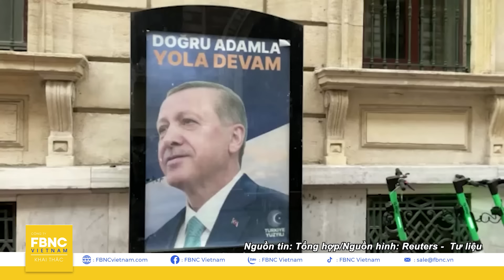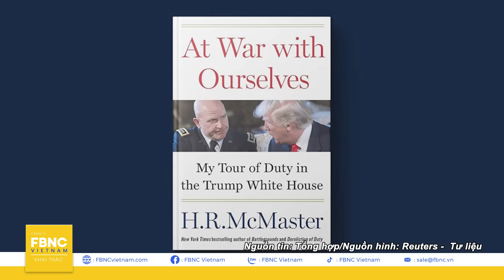An ninh thế giới 1/9 Thổ Nhĩ Kỳ từng gài bẫy ông Trump?; Tỷ phú Musk tiếp sức cuộc chiến Trung Đông?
An ninh thế giới 1/9 | Thổ Nhĩ Kỳ từng gài bẫy ông Trump?; Tỷ phú Musk đang tiếp sức cuộc chiến Trung Đông? | FBNC

TRUYỀN THÔNG: NATO VÀ UKRAINE TỔ CHỨC CUỘC HỌP TUYỆT MẬT Ở ĐỨC
UAV UKRAINE LẠI Ồ ẠT LAO TỚI THỦ ĐÔ NGA
BA LAN TIẾP TỤC NHẮC LẠI CHUYỆN QUÁ KHỨ VỚI UKRAINE
TỶ PHÚ MUSK LÀM TRẦM TRỌNG THÊM CUỘC NỘI CHIẾN TẠI SUDAN?
AI CẬP VÀ THỔ NHĨ KỲ DẦN ỔN ĐỊNH LẠI QUAN HỆ
THỔ NHĨ KỲ NÓI DỐI ÔNG TRUMP VỀ VẤN ĐỀ SYRIA?
NHIỀU NGƯỜI MỸ KHÔNG TIN ÔNG TRUMP SẼ CHẤP NHẬN KẾT QUẢ BẦU CỬ
CẢNH SÁT DÙNG SÚNG ĐIỆN TRẤN ÁP KẺ GÂY RỐI TẠI CUỘC MÍT-TINH CỦA ÔNG TRUMP
CÓ TỚI 7.000 NGƯỜI THAM GIA TẤN CÔNG ISRAEL HÔM 7/10?
CÁC QUỐC ĐẢO THÁI BÌNH DƯƠNG GỠ BỎ ĐÀI LOAN KHỎI THÔNG CÁO CHUNG SAU KHIẾU NẠI CỦA TRUNG QUỐC
NIGERIA PHÁT ĐỘNG CHIẾN DỊCH TIÊM CHỦNG VẮC-XIN BỆNH ĐẬU MÙA KHỈ VÀO THÁNG 10
HÀNG CHỤC NGÀN NGƯỜI MẤT ĐIỆN SAU KHI MƯA LỚN TẤN CÔNG BANG TASMANIA, ÚC
FBNC
ĐỒNG TIỀN THÔNG MINH - CUỘC SỐNG THÔNG MINH